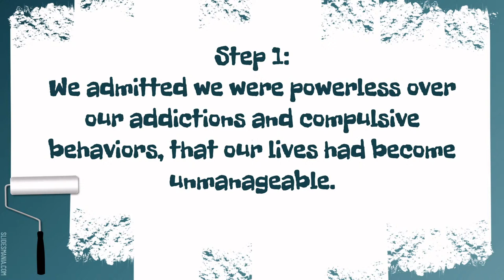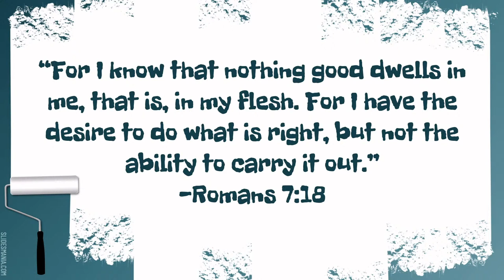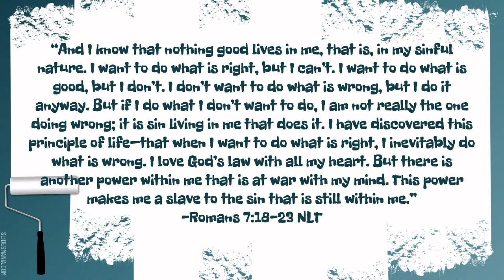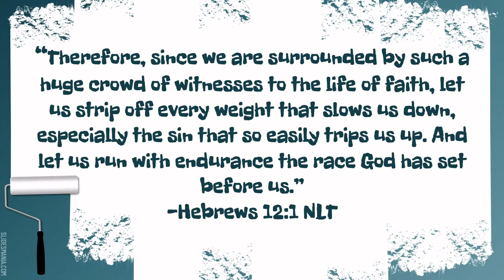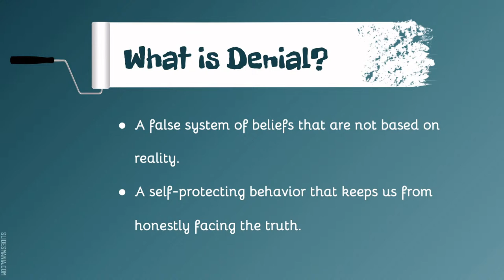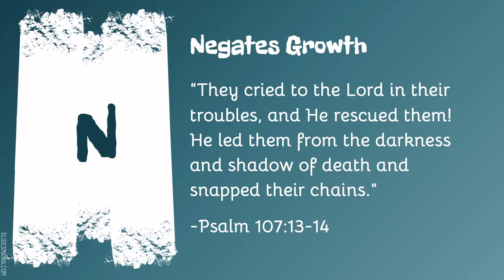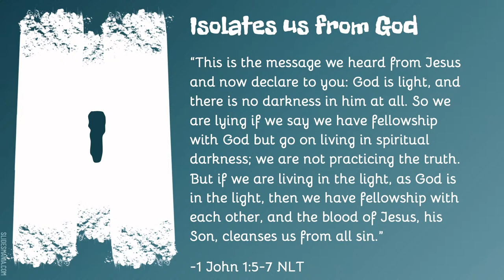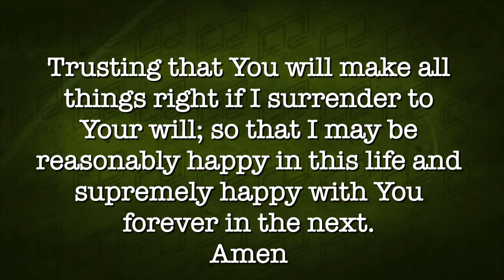Celebrate Recovery: Denial - Josh G.